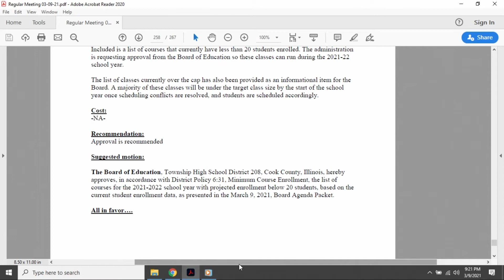NB Staffing Summary — Minimum Course Enrollment Approval 03-09-21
Part 18 of the March 2021 regular business meeting of the Township High School District 208 Board of Education of Cook County in Riverside, Illinois.